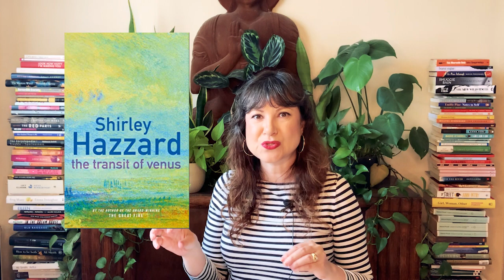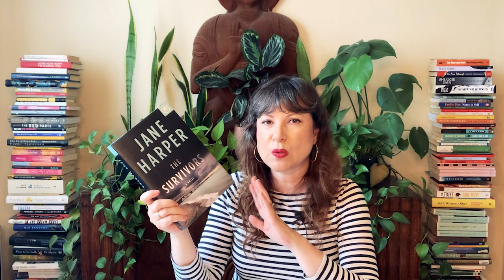Aussie April | Pile of Possibilities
In this video, I share a pile of books that I may read as part of the month long project to read Australian Literature known as Aussie April and hosted by Jaclyn from Six Minutes for Me and Doris from All D Books.

Literary Fiction:
         The Enlightenment of the Greengage Tree- Shokoofeh Azar
         Stone Sky Gold Mountain- Mirandi Riwoe
         Transit of Venus- Shirley Hazzard
         Year of Wonders- Geraldine Brooks
Mysteries/Thrillers:
         The Survivors- Jane Harper
         Cocaine Blues- (Phryne Fisher #1)- Kerry Greenwood
         The Wandering - Intan Paramaditha
Non-Fiction:
          Blueberries- Ellena Savage
         Axiomatic- Maria Tumarkin

Recommendations:
        The Lost Flowers of Alice Hart- Holly Ringland
        Bass Rock- Evie Wyld

BookTubers and Channels mentioned:
     Kazen from @AlwaysDoing
     Jaclyn @SixMinutesForMe
     Doris @alldbooks9165
    Natalie @CuriousReader
    Mel @Mel's Bookland Adventures

You can find me:
I also have a blog at hardcoverhearts.com